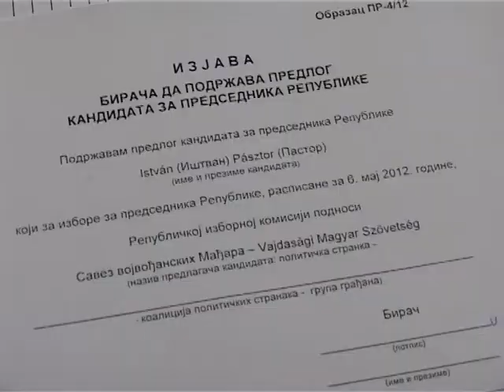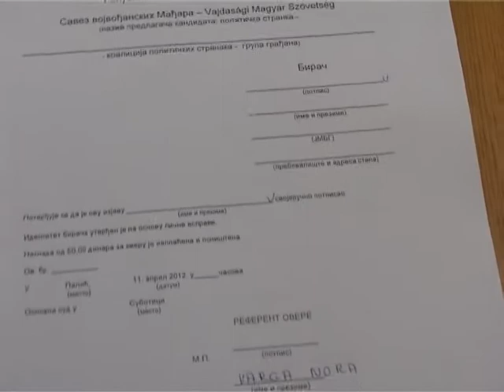Megmozdultak a támogatók (Választások 2012)